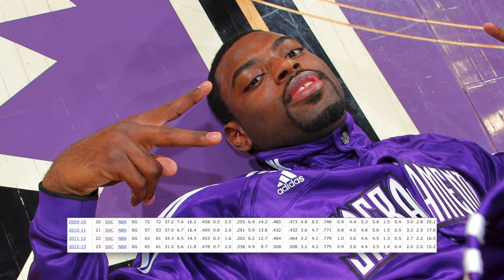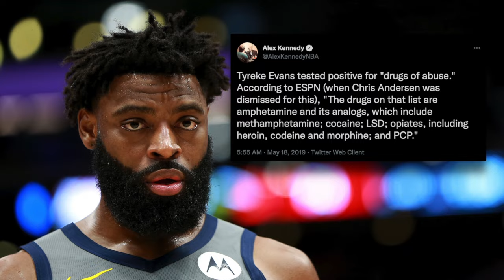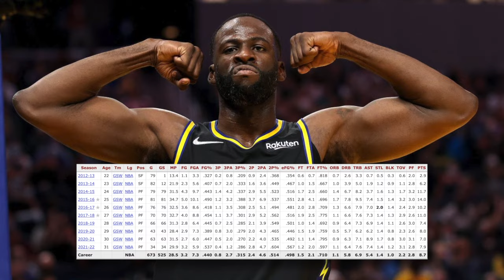The REAL Reasons TYREKE EVANS Was BANNED From The NBA! Stunted Growth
This video is about the 3 reasons Tyreke Evans was BANNED from the nba. On May 17, 2019, Tyreke Evans was banned from the NBA for violating the terms of its Anti-Drug Program that prohibits drug abuse. He is eligible to apply for reinstatement in 2021. It’s 2022 now and my instagram feeds are filled with Tyreke Evans workout clips that have people excited that maybe this means the 32 year old, drafted before 2 time MVP Steph Curry is attempting an NBA comeback. If you’ve been watching basketball at least since 2009 you understand how shocking that news is to hear of the former 4th overall pick that came in and saw instant success as a rookie, doing something only Oscar Robertson, Michael Jordan, and LeBron James had up to that point. 20 year old Tyreke Evans was poised to become at least a star in the NBA and prove many right that believed in his potential since he was a star high school basketball player, ranked top 5 in his class averaging 32 points 9 rebounds 6 assist and 4 steals. He was a star. And then things went downhill and surprising. That in 10 years he’d be banned from the NBA. What Happened?

🎥 Intro: 0:00
🎥 Stunt#1: 4:25
🎥 Stunt#2: 7:31
🎥 Stunt#3: 9:07